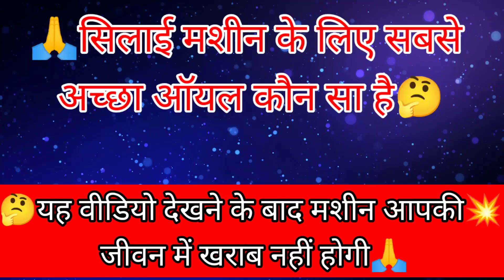🤔सिलाई मशीन के लिए सबसे अच्छा ऑयल कौन,,,❌silai machine repairing,silai machine Bhari kyon chalti hai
silai machine repairing,

silai machine bhari chal rahi hai,

silai machine tight chal rahi hai kya karen,

silai machine,

silai machine tight chale to kya karen,

machine tight chale to kya karen,

sewing machine,

silai machine tight chal rahi ho to kya karen,

silai machine bhari chale to kya karen,

silai machine tight chal rahi hai,

silai machine jam chale to kya kare,

silai machine bhari chale to kya kare,

machine tight chal rahi ho to kya karen,

sewing machine oil,

silai machine mein oil kaise dalen,

silai machine oil,

silai machine me oil kaha dale,

how to oil sewing machine,

silai machine mein tel kaise dalen,

silai machine oil name,

silai machine oiling,

silai machine main oil dalne ka tarika,

silai machine main oil konsa dale,

silai machine mein oil dalne ka tarika,

silai machine me oil kaise dale,

machine me oil kaise dale,

silai machine repairing,

@you machine

@Rashid service centre

@Dilip tailors and boutique

@Ujala boutique and machine repairing

video dekhne ke liye बहुत-बहुत dhanyvad